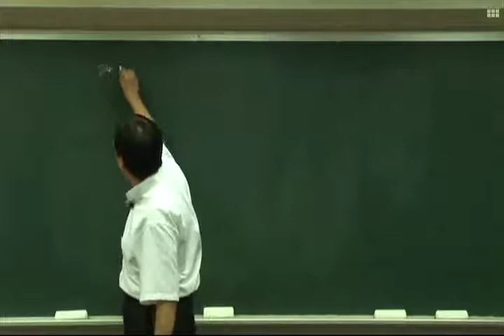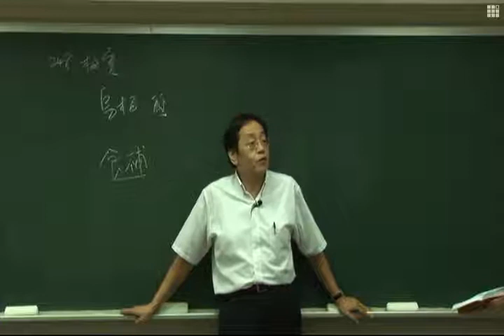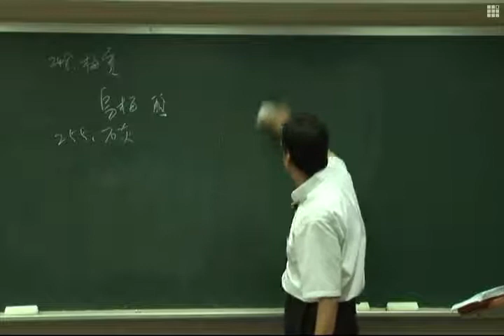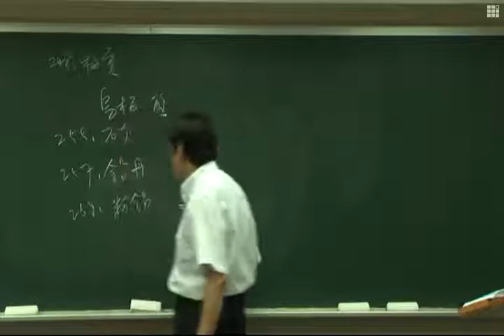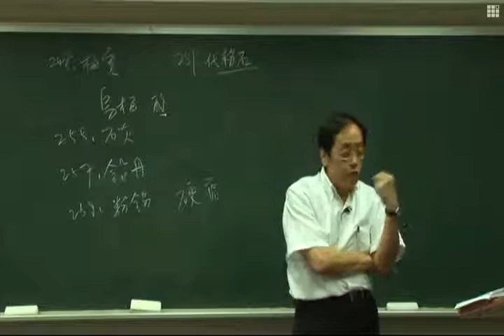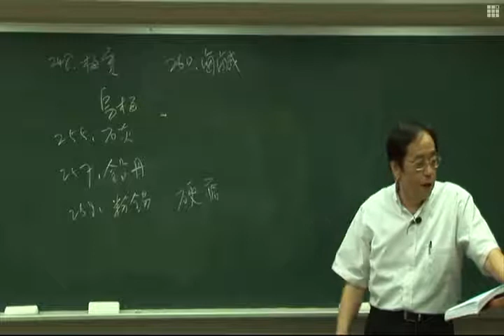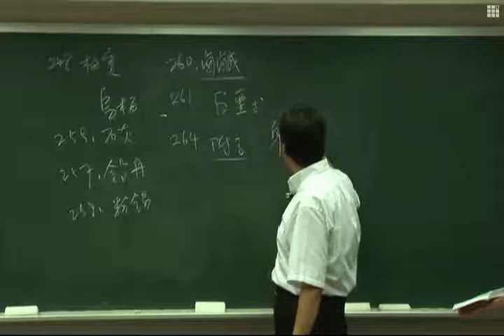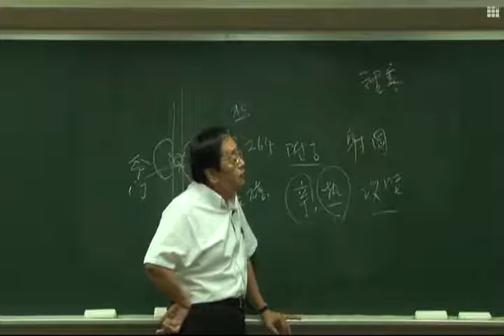倪海厦之神农本草经37